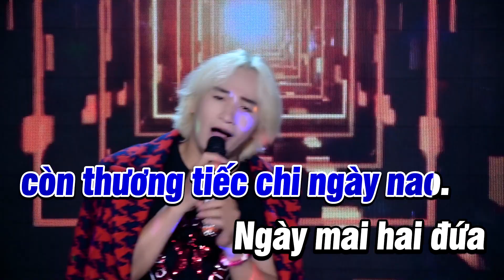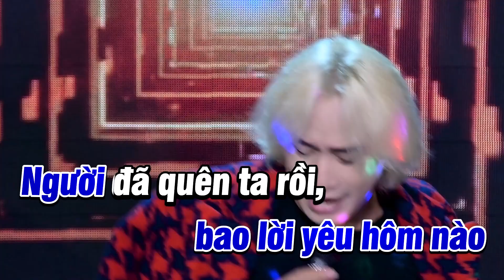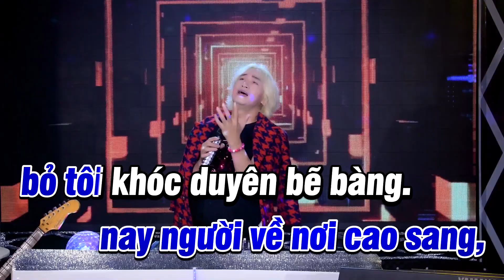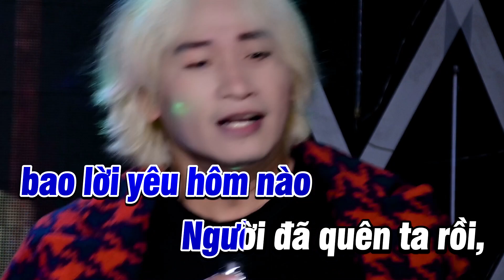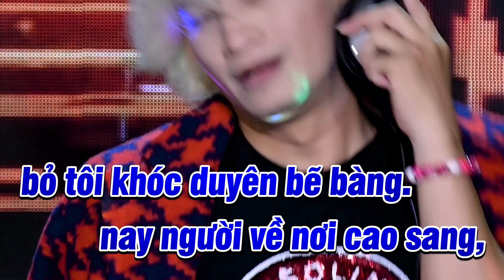KARAOKE Đêm Cuối (Remix) - Hà Dũng